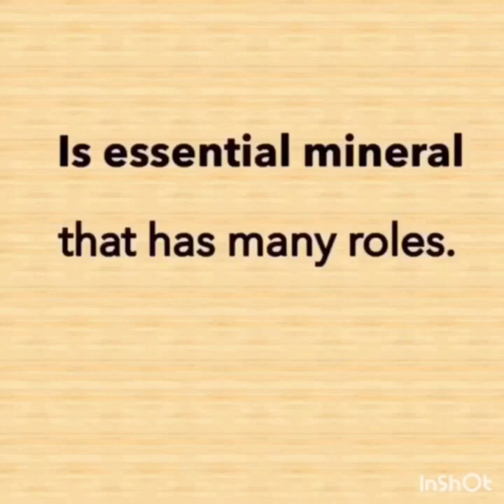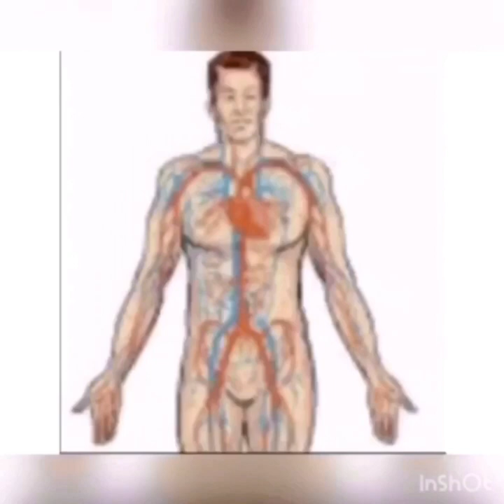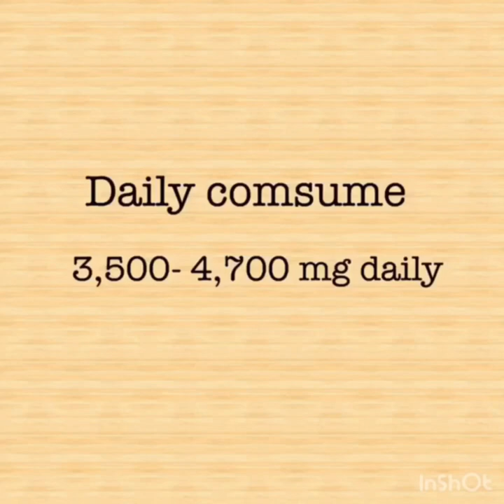HYPOKALEMIA/POTASSIUM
Dagdag kaalaman